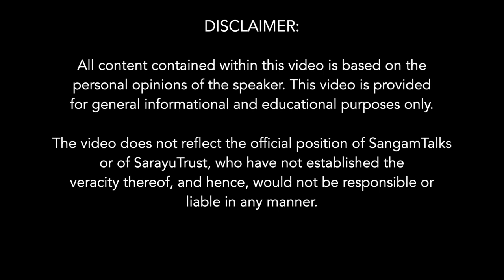Movement and Emotions in Indian Classical Dance | Anuradha Vikranth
Movement and emotions are an integral part of our lives. Our day-to-day activities involve a lot of physical movements; Bharatiyas we tend to freely express our emotions, complementing our actions or physical movements with emotions. In the language of dance, the dancer’s communication through movements is called Angika abhinaya, and the dancer’s communication through emotions is called Satvika abhinaya; both are interrelated. Abhinaya means communication, which is a very important aspect of our lives.
 Anuradha Vikranth talks about Angika abhinaya (communication through body movements) and Satvika abhinaya (communication of emotions) in Indian Classical Dance

About the Speaker:
Anuradha Vikranth is a renowned Bharatanatyam danseuse known for her creativity, versatility, and grace. Her boundless thirst for in-depth knowledge in the field of dance has strengthened her ingenuity to create a niche for herself as an exceptional dancer, an inspiring teacher, a creative choreographer, and an able organizer who blends tradition with innovation.

Reference Reading : NatyaShastra

TOPICS COVERED
0:00 Power Statement- ‘Rati’ or Love in classical dance
1:45 Introduction
3:43 Natya-shastra – earliest literature on theatre arts
4:38 Angika Abhinaya – expressions through body/ movement in dance
7:00 movement in Bharata Natyam – Adavu
8:03 A jati in Bharatnatyam – performance
9:49 Karanas – combination of hand, leg and body movements
11:20 Demonstration of men’s and women’s karanas (dance movement combinations)
14:43- Bhava and Rasa- experience and taste
15:09 8 Natyashastra speaks of 8 Rasas
17:24 vibhava, anubhava and vyabhichari bhava- depiction of mental state in Bharatanatyam
20:20 Rati or the emotion of love in Dance
23:40 Two aspects of Sringara Rasa
28:03 Four aspects of Indian Classical Dance
30:11 Literature  on Bharatanatyam
31:18 Natyadharmi and Lokadharmi in Abhinaya or performing
33:40 Karnatik and Hindustani music
37:40 Food and personal habits ideal for a dancer